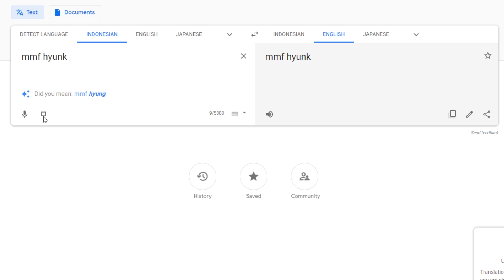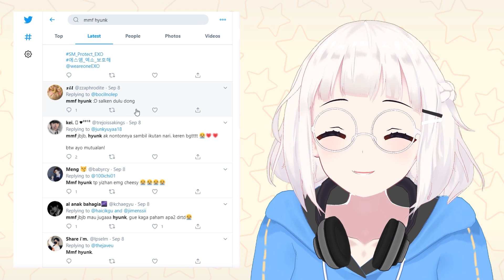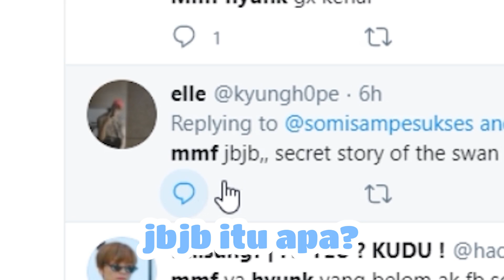(Gaul Review #2) Annyeong!! Maaf Hyunk,,,!!!! (Vtuber Indonesia)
Mmksh dah nonton sampe abis ya, hyunk,,
Sosmed -
Mohon dukungannya...!